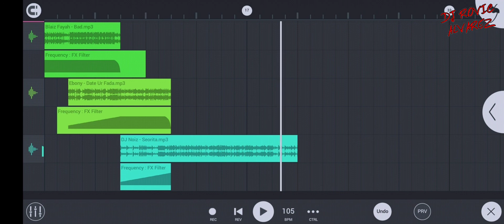Bad x Date Ur Fada x Señorita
* Bad by Blaiz Fayah
* Date Ur Fada by Ebony
* Señorita by DJ Noiz